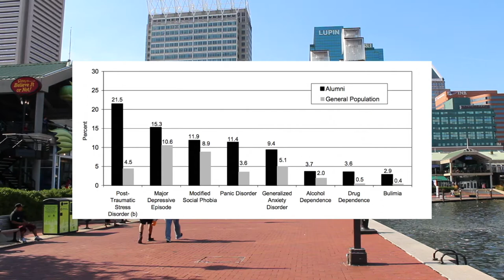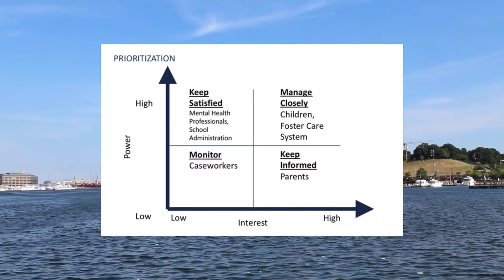Foster the People - Johns Hopkins Carey Business School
A business solution for improving mental health among foster care children in Baltimore City.